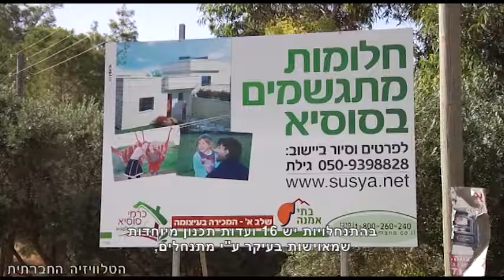מי יתכנן בשטחי C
הריסות מבני מגורים, מבנים חקלאיים ובורות מים, הם דבר שבשגרה כשמדובר באוכלוסייה הפלסטינית בשטחים, אך דיון מעמיק לגבי היעדר האפשרות החוקית של פלסטינים לבנות על אדמתם אינו שכיח. בשנת 71 הופקעו סמכויות התכנון מהפלסטינים והועברו לידי המנהל האזרחי והצבא. מאז, כמעט כל בנייה הופכת ללא חוקית. בחודש אוגוסט הגישו מועצות הכפרים הפלסטינים יחד עם קואליציה של ארגוני זכויות אדם עתירה לבג"צ, בבקשה להשיב לידיהם את ועדות התכנון בשטחי C.